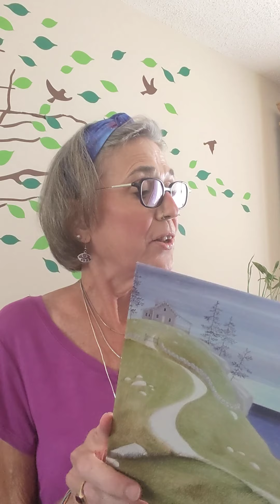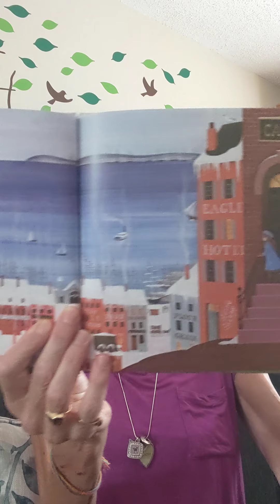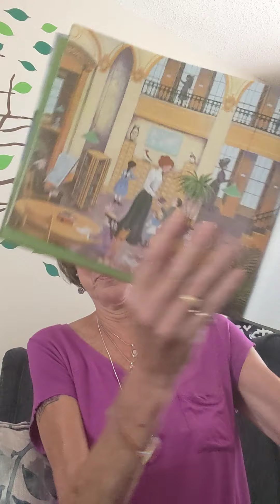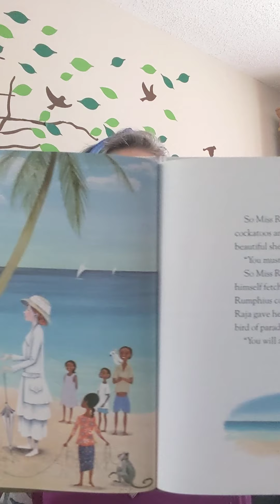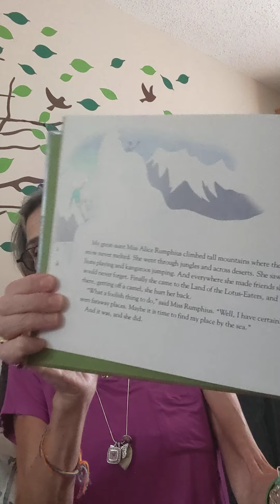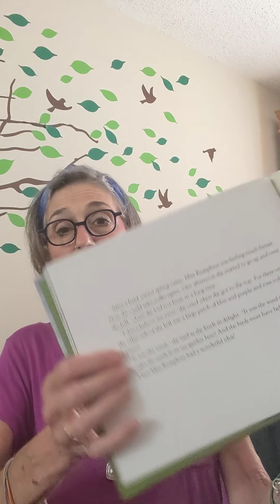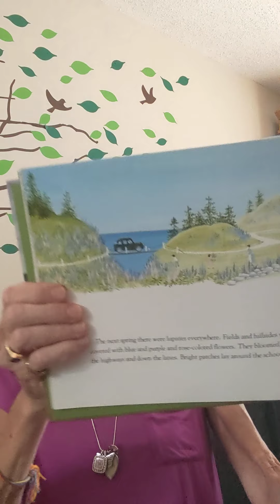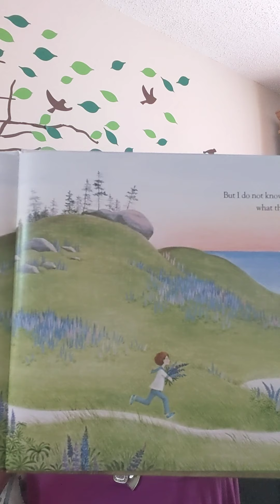August 1, 2020